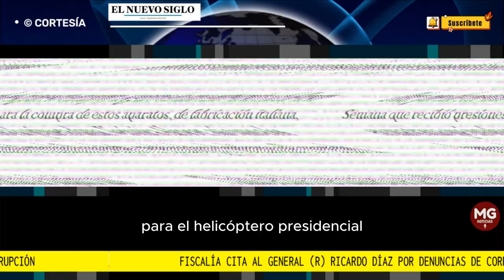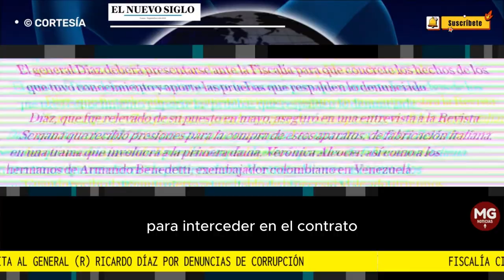ÚLTIMA HORA 🌐 FISCALÍA CITA AL GENERAL (R) RICARDO DÍAZ POR DENUNCIAS DE CORRUPCIÓN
A declarar fue citado por la Fiscalía General de la Nación el exviceministro de Defensa, el general (r) Ricardo Díaz, por los presuntos actos de corrupción en el ministerio en el cual trabajaba y que dio a conocer a la opinión pública este domingo.